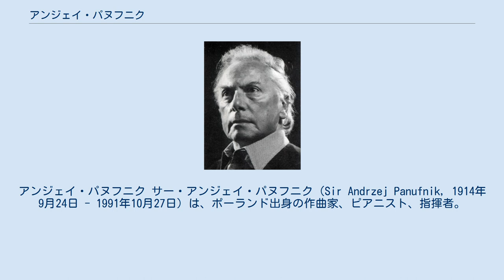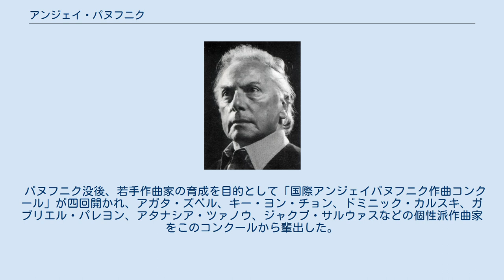アンジェイ・パヌフニク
アンジェイ・パヌフニク サー・アンジェイ・パヌフニク（Sir Andrzej Panufnik, 1914年9月24日 - 1991年10月27日）は、ポーランド出身の作曲家、ピアニスト、指揮者。
娘は作曲家のロクサンナ・パヌフニク。
 ワルシャワ生まれ。
1932年から1936年までワルシャワ、パリ、ウィーンの音楽院に学ぶ。
ウィーン時代には、日本の音楽家尾高尚忠と交際があった。
 第二次世界大戦中にはワルシャワにいて、コンサートを開く仲間たちの中に加わった。
また、カフェでヴィトルト・ルトスワフスキと連弾を行ってもいる。
ルトスワフスキの作品中現在よく演奏される『パガニーニの主題による変奏曲』も、彼らによって演奏された。
 戦後はワルシャワとクラクフの交響楽団での活動に加え、多くの国で活動した。
 ポーランド人民共和国がパヌフニクの作品の出版と演奏を禁止する命令を出したことにより（1977年まで有効）、1954年にポーランドを離れ、イギリスに移住した。
 1957年から1959年までバーミンガム市交響楽団の音楽監督を務めた。
 1991年、ナイトの称号を送られる。
同年、ロンドンのトゥイッケナムで死去した。
 パヌフニクの代表作としては10曲の交響曲がまず挙げられるが、他にも弦楽四重奏曲（3曲）や協奏曲（ヴァイオリン、ピアノなど）も作曲している。
 最も有名なもののひとつに「カチンの犠牲者のために」があるが、当時カティンの森事件はナチスの単独犯行と見られており、ファシズムへの警鐘としてこの作品が書かれた。
後の研究の結果ヨシフ・スターリンの下した内部粛清であったことが明らかにされたが、その時点でパヌフニクは亡くなっている。
 パヌフニク没後、若手作曲家の育成を目的として「国際アンジェイパヌフニク作曲コンクール」が四回開かれ、アガタ・ズベル、キー・ヨン・チョン、ドミニック・カルスキ、ガブリエル・パレヨン、アタナシア・ツァノウ、ジャクブ・サルウァスなどの個性派作曲家をこのコンクールから輩出した。